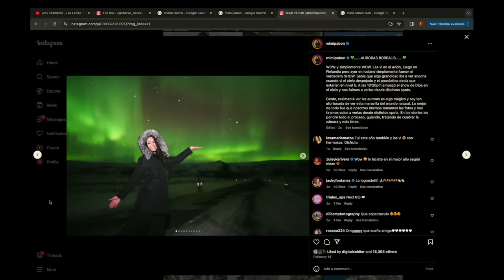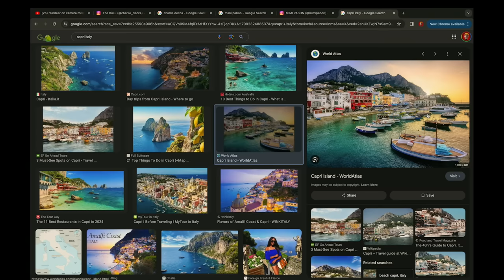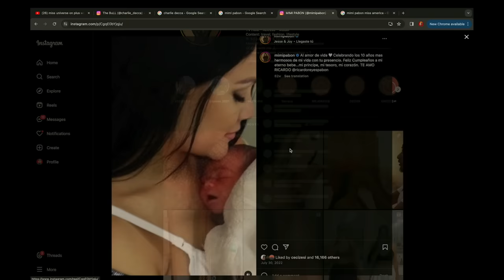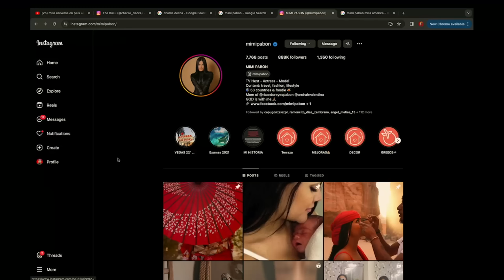MIMI PABÓN Y CHENTE ARREGLAN SUS DIFERENCIAS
Chente Presents 00:00
Robitussin 0:30
Intro 1:30
Mimi Pabon 2:20
Por Culpa de Chente Botan a Mimi 5:00
Leyendo Comments 9:00
Origenes 12:12
La casa de los Famosos 16:00
Videos, Películas y Series 17:30
Juzgando Sin Saber 20:45
Ser Mama / Papa 22:20
Viajando con bebes 27:27
Auroras Borealis 32:12
Viajes CBRNS 35:30
Comida y Vinos 39:00
Movie Nights 42:20
Miss Puerto Rico 49:30
Turistas 55:00